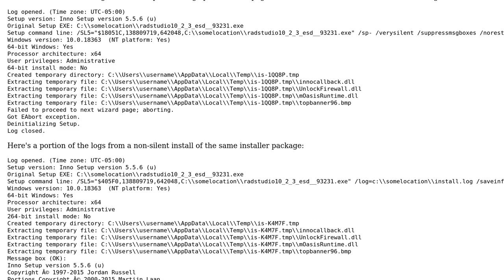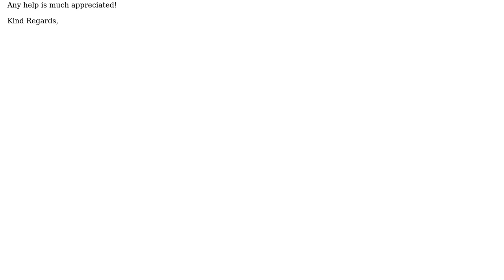Powershell silent / unattended install of Delphi Tokyo 10.2 - for CI use in win docker container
With thanks & praise to God, and with thanks to the many people who have made this project possible! | Content (except music & images) licensed under CC BY-SA | Music | Images & others | With thanks to user Jeff Stern user Delphi Coder and the Stack Exchange Network Trademarks are property of their respective owners. You are responsible for your own actions.